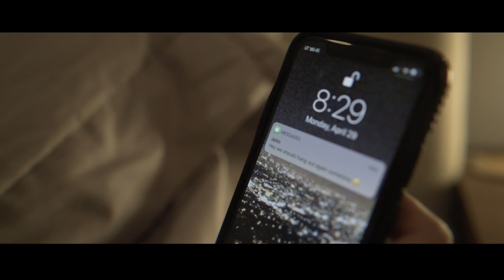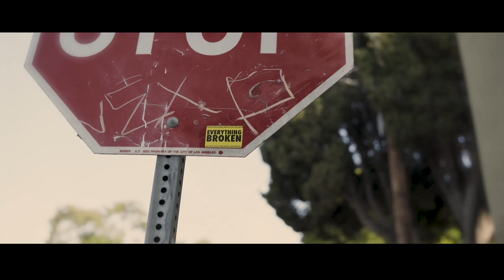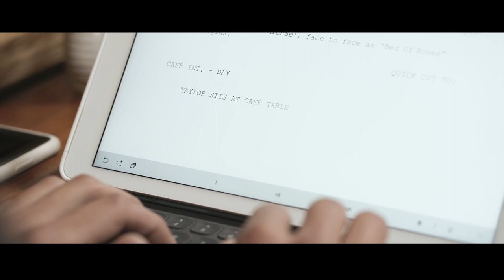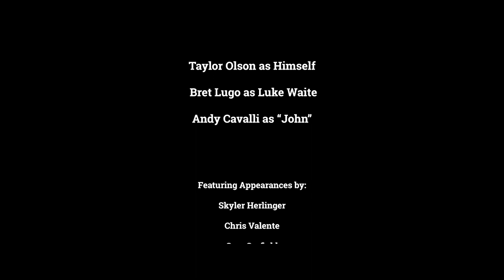Taylor Olson - “Bed Of Roses” Short Film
Taylor Olson Presents "Bed Of Roses". A Short Film bringing to life the story of his new EP "Bed Of Roses"

Directed by Travis Hayes
Concept by Taylor Olson
Screenplay by Julia Bartnett

Starring:
Bret Lugo
Chris Valente
Skyler Hirlinger
Sam Garfield
Andy Cavalli
Alan Wall
Tokeyo

Hair by
Dianne Degnan